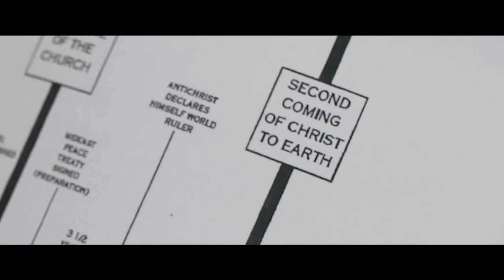'Til Kingdom Come (trailer)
Dir. Maya Zinshtein
Israel/UK/Norway | 2020 | 76 min | Doc
Millions of American Evangelicals are praying for the State of Israel. Pastors encourage an impoverished Kentucky community, “the forgotten people of America,” to donate to Israel in anticipation of Jesus's impending return. A deep look into the controversial bond between Evangelicals and Jews, in a story of faith, power, and money, revealing how America’s Right is led by an end-times apocalyptic countdown.